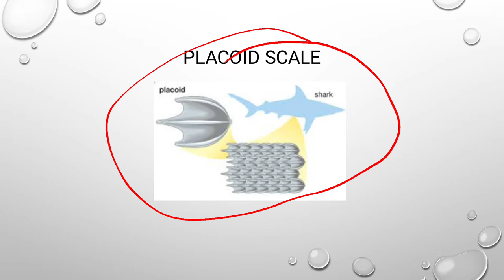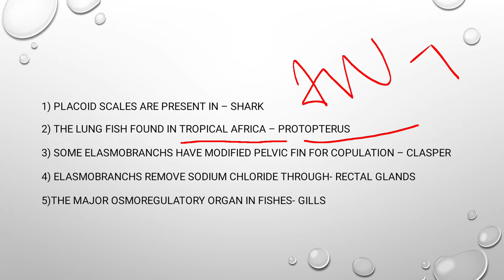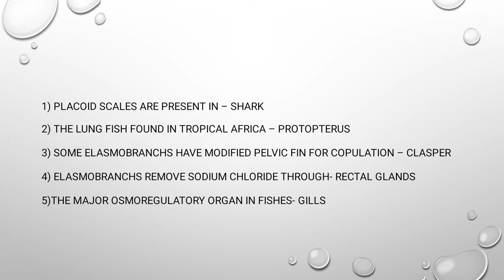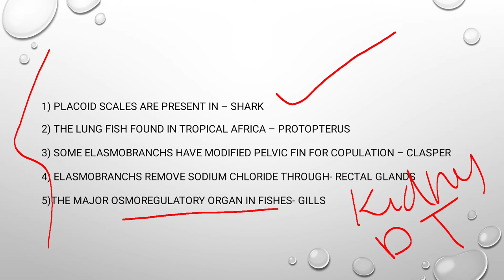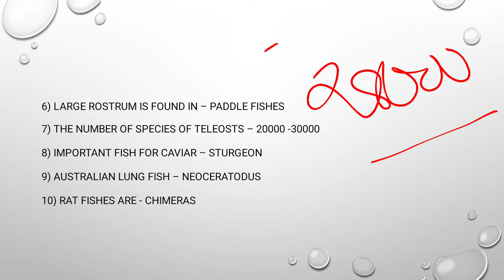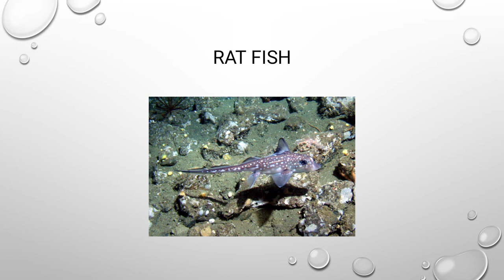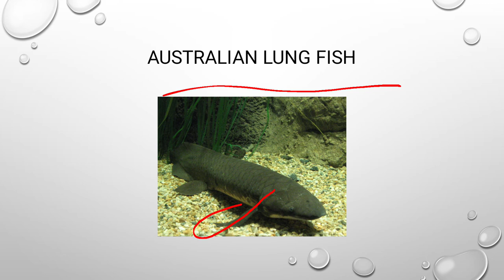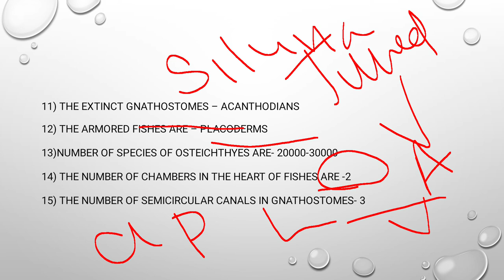FISHERIES OFFICER# OBJECTIVE QUESTION &ANSWER#MALAYALAM#PSC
Fisheries officer class part -2